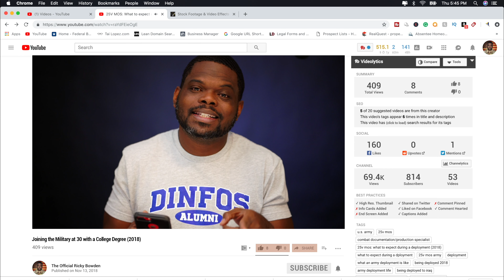Joining the Military at 30 with a College Degree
"Joining the Military at 30 with a College Degree"// Are you thinking about joining the army and have a college degree? There are 2 career paths that a person with a college degree can take either Enlisted or Officer, in this video we are going to discuss those two paths.

Equipment I Use
Sony A7R III
Sony A6500 Kit
Sony 85mm f/1.8
Sony 30mm f/3.5 macro
Sigma Art 18-35mm f/1.8
Sigma MC-11 Adapter

(2) LED Panels
Wescott Eyelighter
Zoom H4n Pro
ZY-801 Pro Studio Microphone